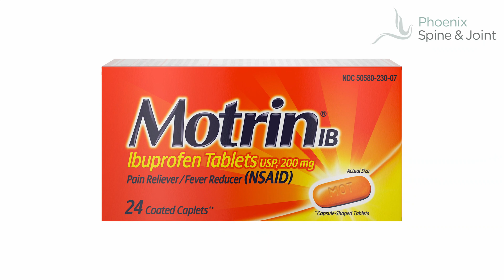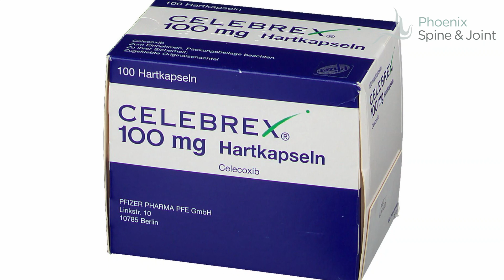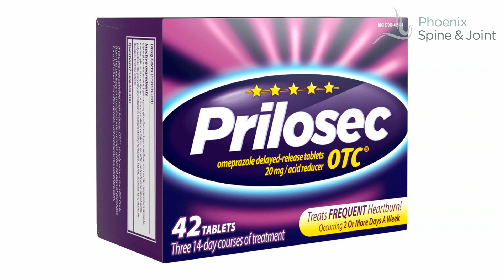The three things doctors recommend you MUST do right away to take care of yourself | Knee sprain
How to treat knee pain: what to do after sprain or strain of the knee with Dr. Dan Lieberman, MD

 The first thing to consider after an injury to your knee is whether the condition could be serious.  Delay in treatment of a serious condition such as infection, tumor, fracture, or instability, could cause permanent injury. You should consider your knee pain to be potentially coming from a serious condition if you have any of the following red flags:

History of cancer

Fever, shakes, or chills along with knee pain

Inability to walk due to pain or instability.

If you have any of these red flags, then stop reading this article and get medical help. GO TO A HOSPITAL WITH AN ORTHOPEDIC SURGEON ON CALL, see your doctor urgently, or at least stop at urgent care.

Sprain/strain knee injuries hurt, but they heal on their own in 1-3 weeks' time without further intervention.

There are things you can do to reduce the pain while you heal, and hopefully, make you heal better and faster. The first thing to consider is RICE. RICE is an acronym that stands for Rest. Ice. Compression. Elevation. RICE is the first thing you should try for almost any orthopedic injury. Rest means avoiding any activity that is not necessary. Ice can be anything from a bag of frozen peas around the knee to a nice commercial ice pack held on your knee by Velcro that you got on Amazon or at Walgreens. The easiest way to get compression is from a neoprene sleeve; a medical “unloader” brace is not needed. Elevate your leg to minimize swelling by keeping it on a chair or pillow, preferably above your heart.

NSAIDs are another acronym standing for non-steroidal anti-inflammatory drugs.

Motrin is an NSAID that comes over the counter at 200 mg. The second most famous NSAID is Aleve. Like chocolate, strawberry, and vanilla, you should choose the NSAID which works best for you. Celebrex is another NSAID to consider. Celebrex has a different mechanism than the others, and it was developed to be easier on your stomach.

It is important to remember that NSAIDs cause acid production in your stomach. If hat acid leads to an ulcer, the consequences can be serious. Do not take NSAIDs without talking to your doctor if you have a history of ulcers or GERD (gastro-esophageal reflux disease). Even if you have a history of stomach problems then take Prilosec or Pepcid Complete with any NSAID to prophylaxis against acid production and the development of ulcers.